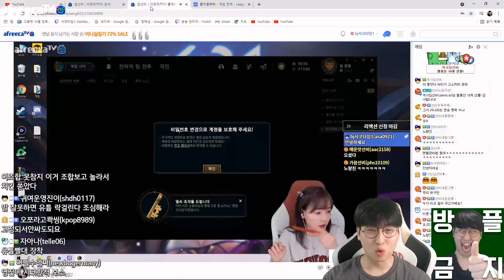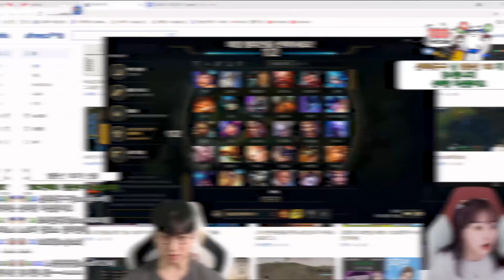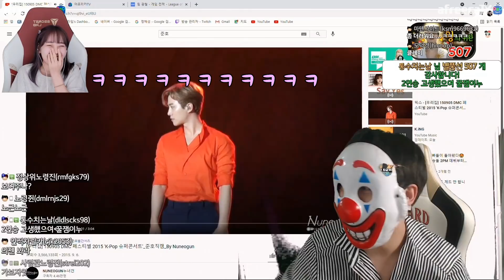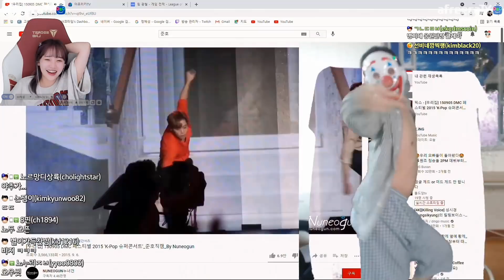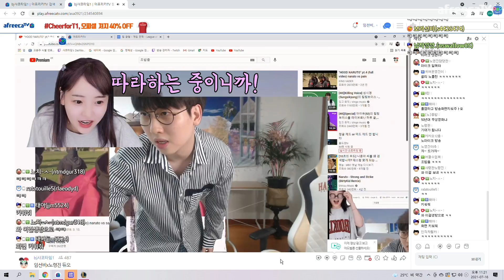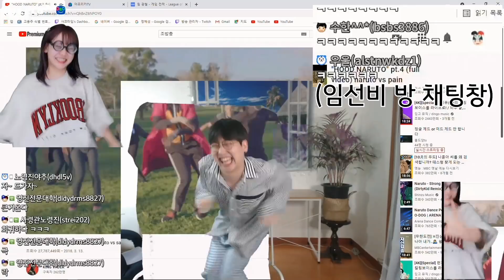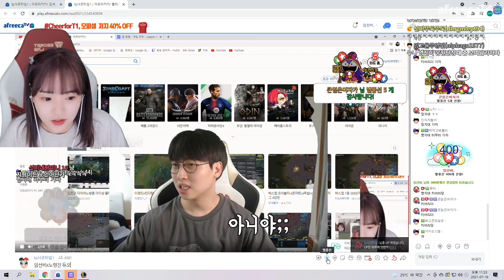임선비, 그녀도 "노"에게 빠지다...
2021년 7월 17일자 방송